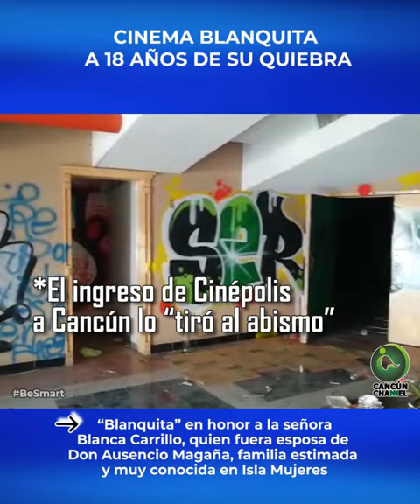CINEMA BLANQUITA A 18 AÑOS DE SU QUIEBRA